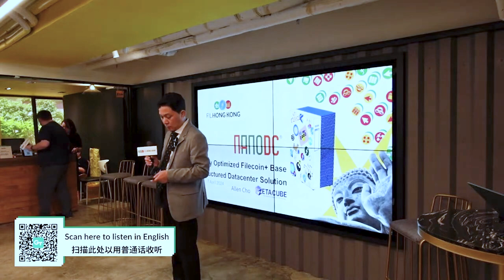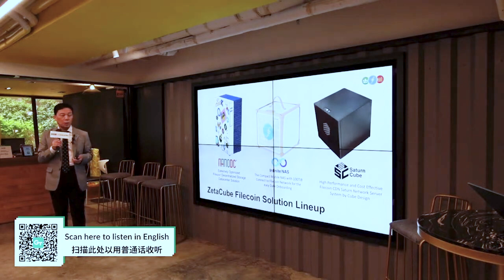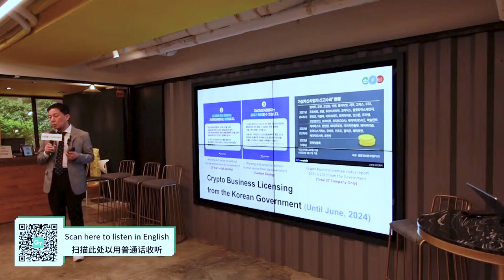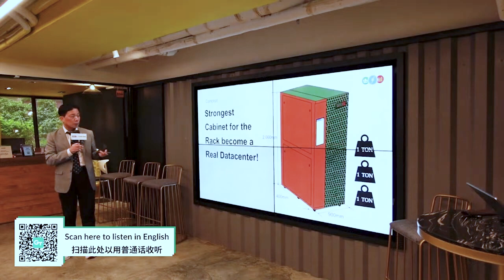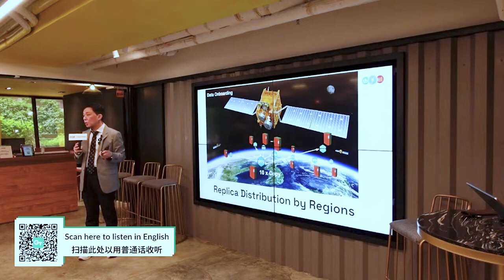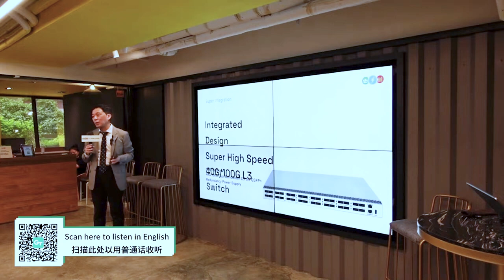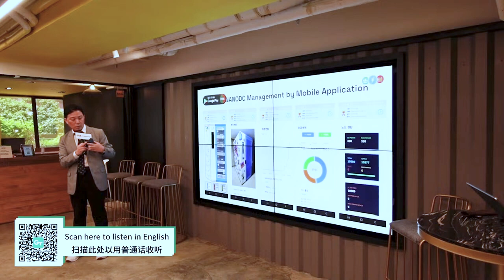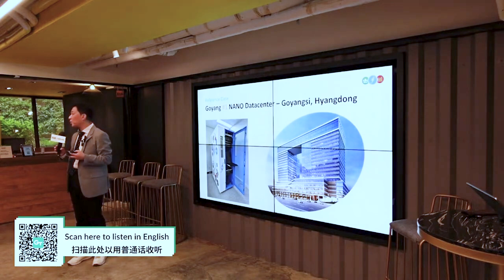NANODC - Full Filecoin+ Based Structured Datacenter Solution | FIL Hong Kong 2024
Super optimized sealing harware and software solution is makes close with Filecoin+ policy and trying to re-booming for the rise new SP. Allen Cho from ZetaCube Inc President / CTO is wish to share this news and reference with Filecoin ecosystem peoples.